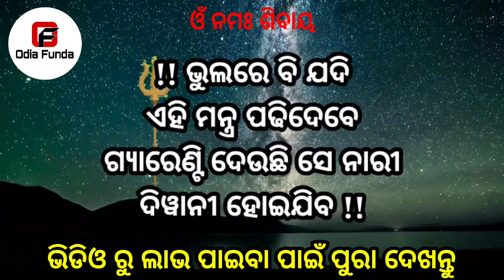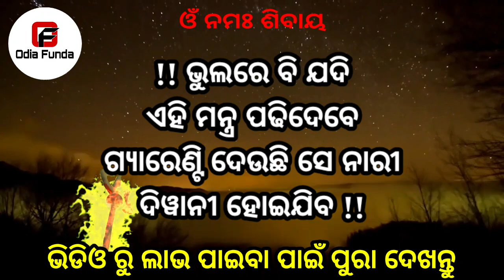ଭୁଲରେ ଯଦି ଏହି ମନ୍ତ୍ର ପଢିଦେବେ ଝିଅ ପଟିବ || odia mantra yantra tantra vidya | vashikaran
basikaran
basi karana
vashikaran mantra odia
vashikaran odia
odia funda
odia astro
vashikaran mantra
tone totke
odia love
sahaja upaya
pateiba sikhantu
Impress woman odia
10 minute re jhia patiba
mohini mantra